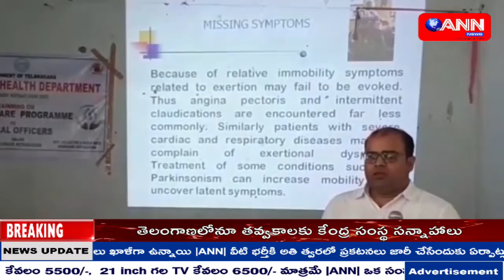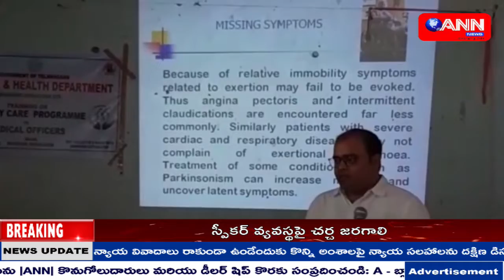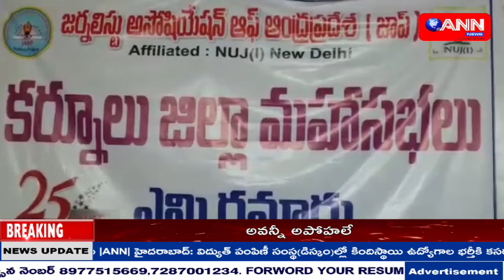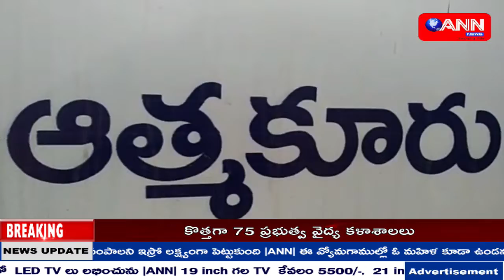ANN NEWS TELUGU